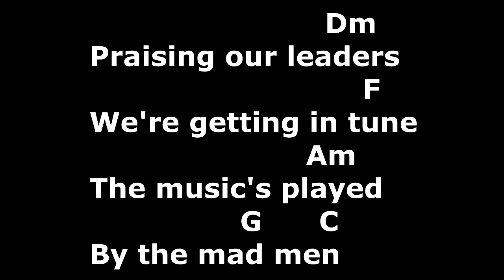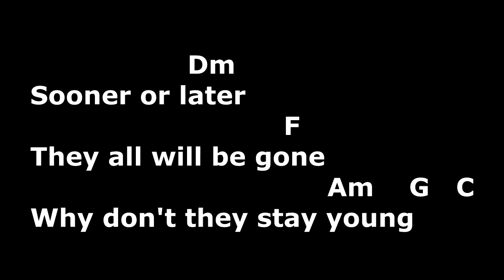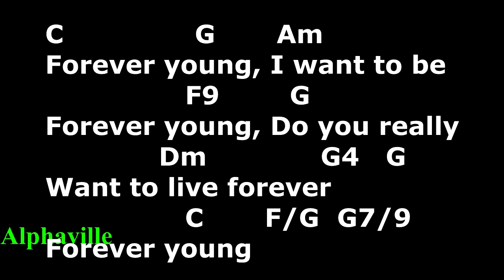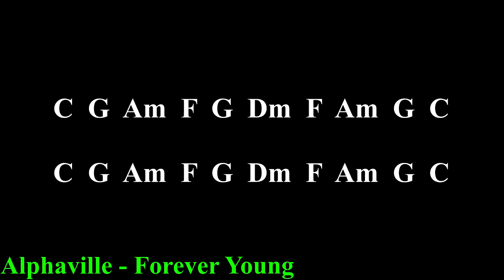Cifra, Letra e Musica - Alphaville - Forever Young